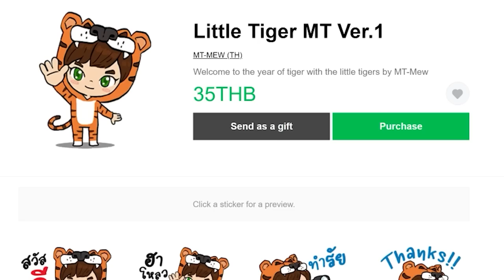ตอนที่ 3 เด็กชายวันนาบีผู้ใฝ่เรียนรู้ - มายคราฟครีเอท (Create Flavored)